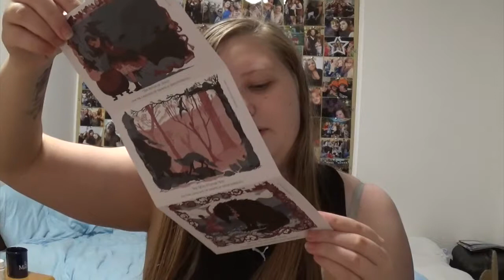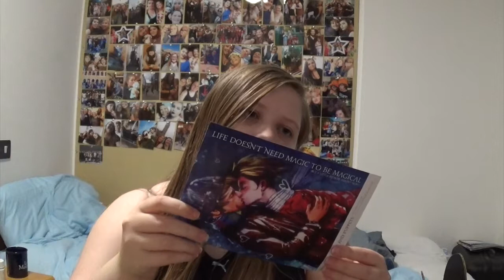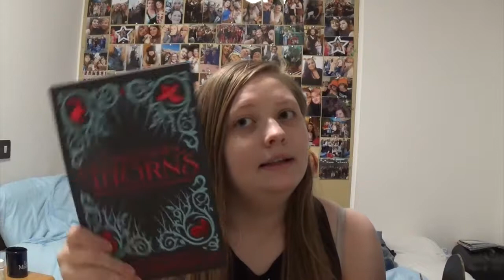October 2017 - Fairyloot Unboxing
It's been over a year since I did an unboxing for you guys, despite me actually getting quite a lot of the Fairyloot boxes! Soo, I thought I should finally post one! Enjoy :D